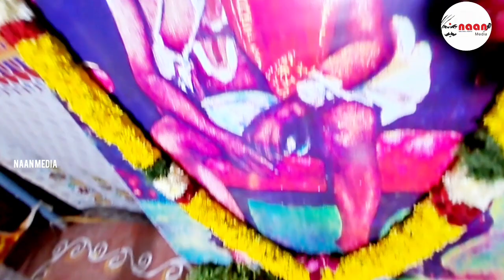ஸ்ரீ சுரைக்காய சுவாமிகள் ஆசிரம திருக்கோவில் 122 ஆம் ஆண்டு மஹா குரு / ஹரிபந்த சேவை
நான் மீடியா - வின்  இசைப்பயணம் NAAN FM நிகழ்ச்சிகளை கேளுங்கள். நண்பர்களுக்கும் பகிருங்கள்.
உங்கள் அலைபேசிகளில் பதிவிறக்கம் செய்து 24 மணிநேரமும் எந்த இடையூறும் இல்லாமல் கேளுங்கள்.